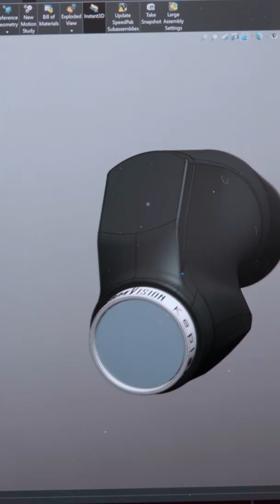Designing the Kepler Reflekt: Unmatched Peripheral Vision and Ergonomics | ExamVision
Designing the Kepler Reflekt: Unmatched Peripheral Vision and Ergonomics

Join us behind the scenes as we dive into the design process of the groundbreaking Kepler Reflekt loupes by ExamVision. This video reveals the challenges and breakthroughs that led to the development of the world's lightest and most ergonomic refractive loupe. Witness how our team solved complex optical challenges to create a product that many thought impossible.
Discover how the organic, aerodynamic design integrates advanced optical components, resulting in a loupe that offers unparalleled peripheral vision and comfort. Learn about the inspiration drawn from sports cars and spaceships, and how we achieved an award-winning loupe design recognised by the Red Dot Award.

See the full length interview on our YouTube channel.